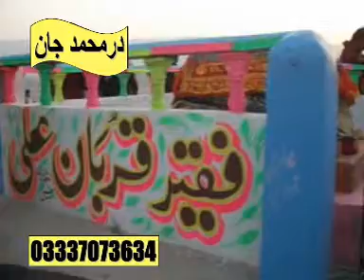Gaji shah merla